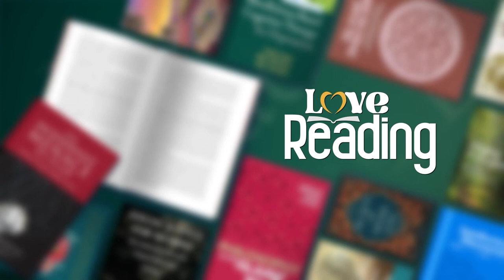LR EP11 Ibn Ataullah Iskandri 11 Ramadan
Sufi Insights